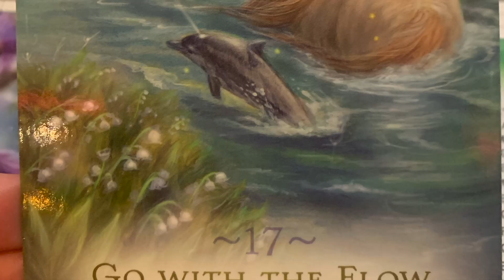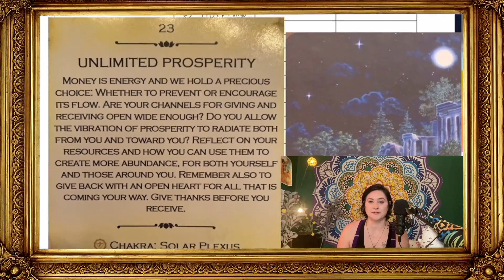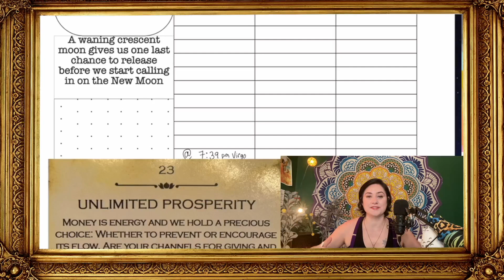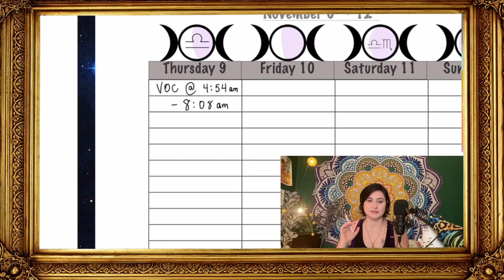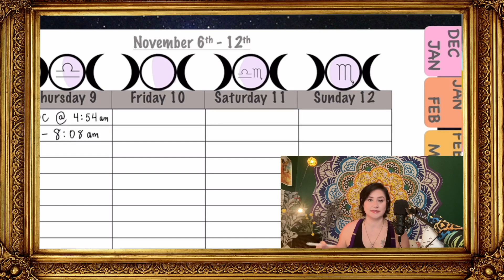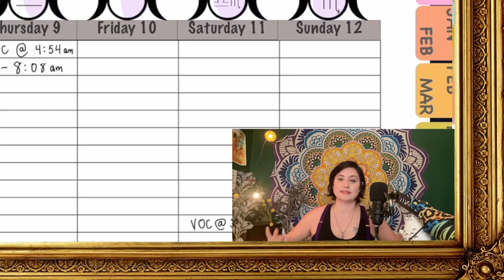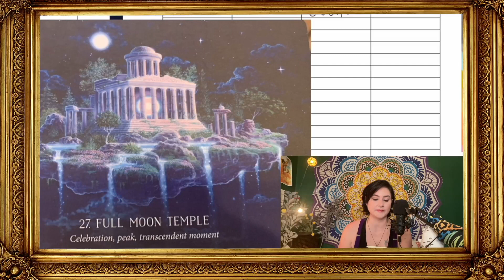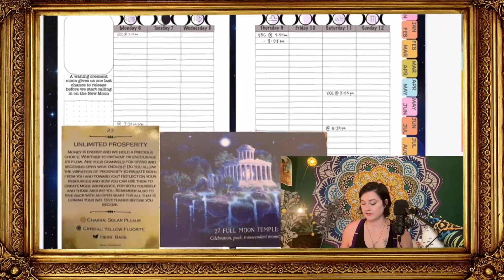Weekly Moon Update: November 6th - 12th: Eclipse Recovery Week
Happy Moonday,(TAKE TWO) lets get ready for the New Moon in Scorpio next week as well as integrate the Eclipse madness from last week.

News/Updates: 0:00
Intro: 1:50
Moon Phases: 2:48
Moonday/Virgo: 4:14
Random Scorpio Season Rant: 5:16
Monday CONTINUED: 11:30
Thursday/Libra: 11:43
Saturday/Scorpio: 13:45
Recap: 14:35
Oracle Cards: 16:09
Thank you: 24:57